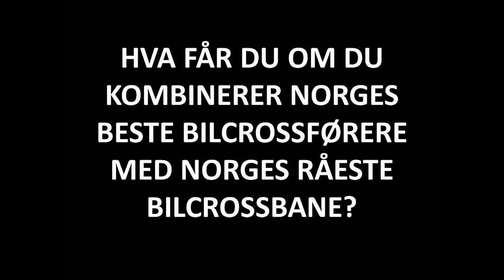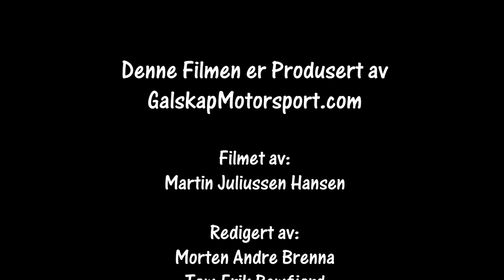Rally Hurumsprinten 21.04.2018 SS 1 Cam2